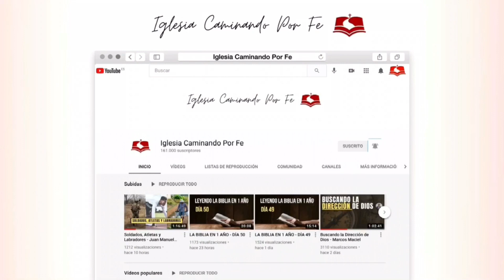LA BIBLIA EN 1 AÑO – DÍA 349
2 CRÓNICAS 17
APOCALIPSIS 6
ZACARIAS 2
JUAN 5